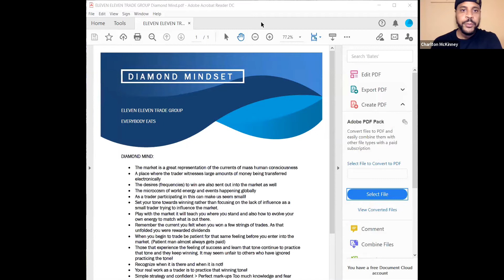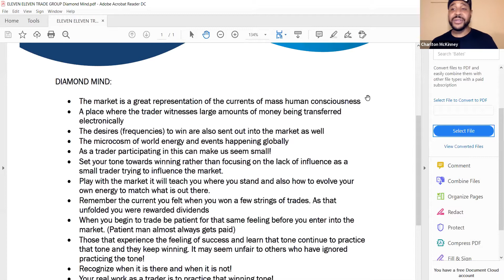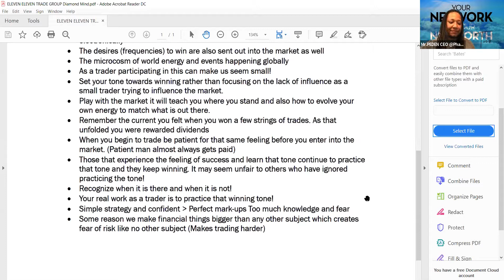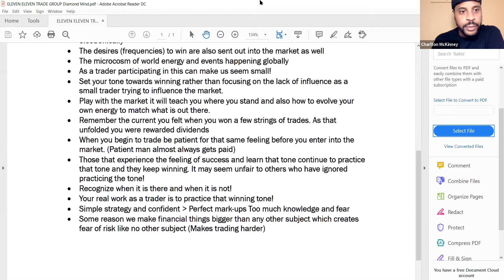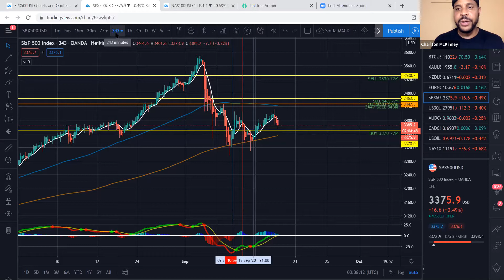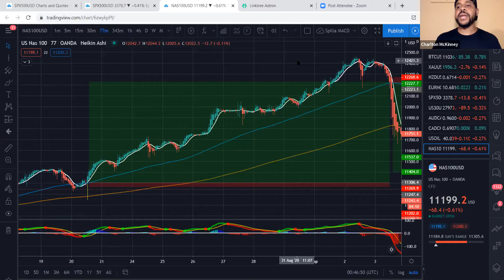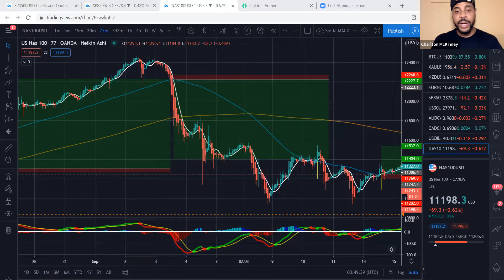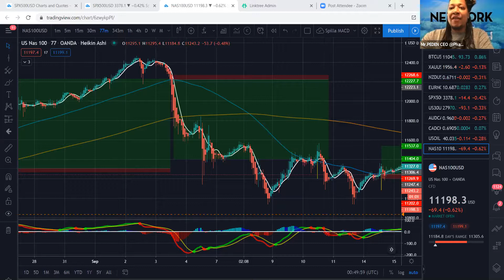YOUR NETWORK IS YOUR NET WORTH VOL1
P6 MR.PEDEN CEO
P1000 CHARLTON MCKINNEY